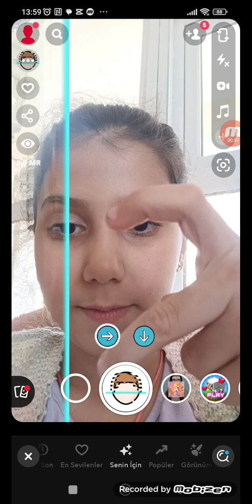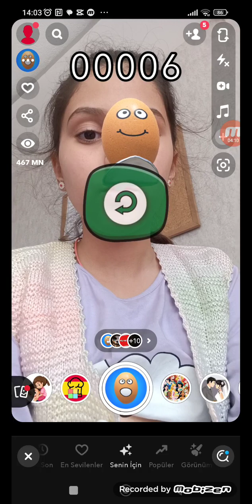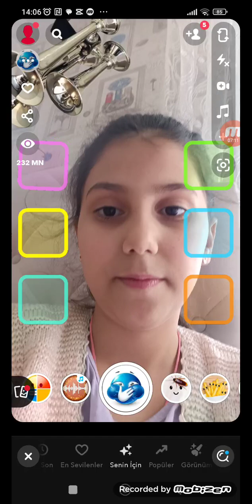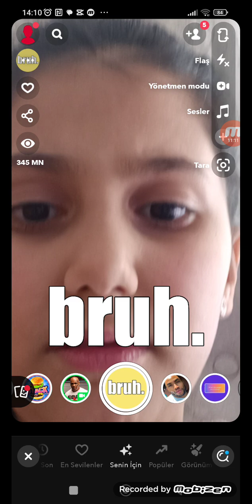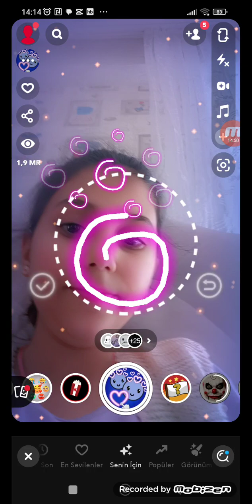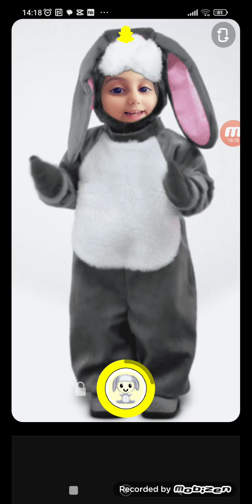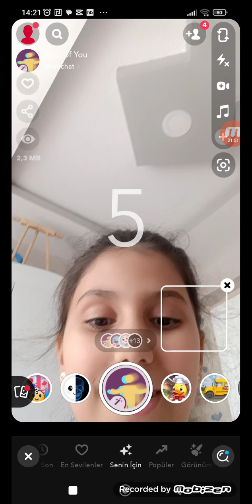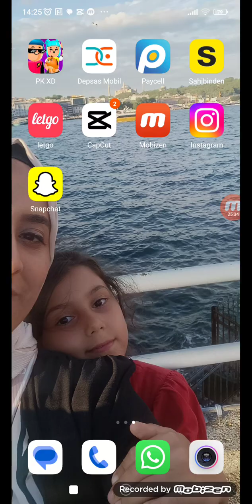25 Mart 2024